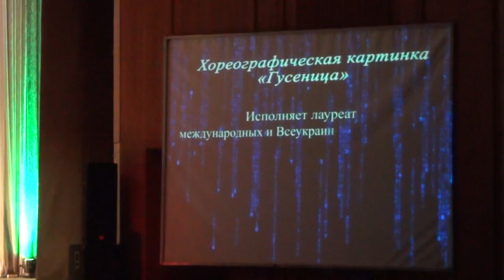Кубанский Казачий Танец "Гусеница"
Исполняет ансамбль танца "Мрия".
16 мая 2017 г.